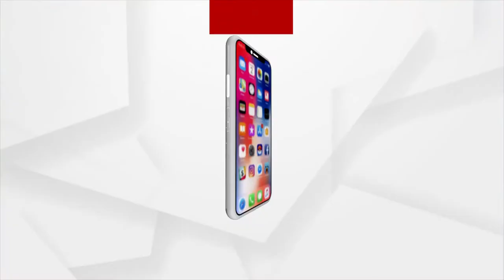କେବେ ସାମ୍ନାକୁ ଆସିବ ରୁଚିକା ଆତ୍ମହତ୍ୟା ଆଢୁଆଳର ସତ ?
ରାଜ୍ୟ ରାଜଧାନୀ ଏବେ ରୁଚିକା ମହାନ୍ତି ଆତ୍ମହତ୍ୟା ଘଟଣାକୁ ନେଇ ସରଗରମ । କଲେଜ ଗେଟ ବନ୍ଦ କରି ବିକ୍ଷୋଭ କଲେ ଛାତ୍ର ସଂଗଠନ । ଧାରଣାରେ ସାମିଲ ହେଲେ ପରିବାର। ବିଧାନସଭା ଗୃହରେ ମଧ୍ୟ ଉଠିଲା ବିବାଦ